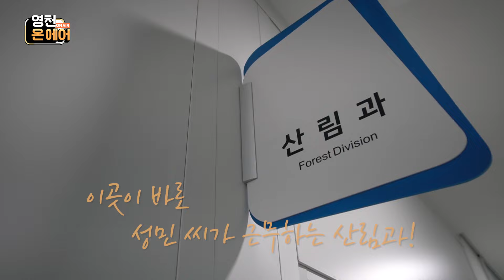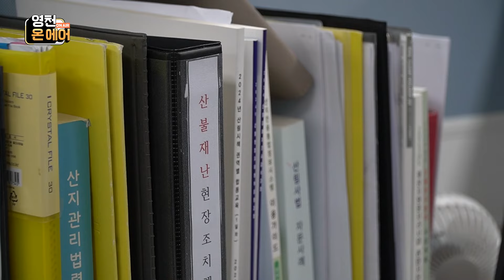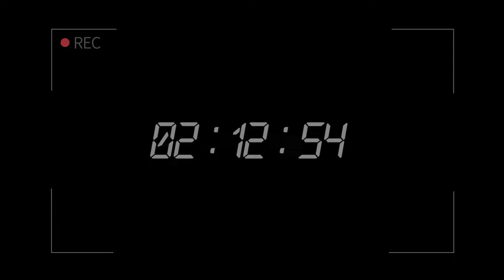산에서 무슨 일이 발생한다면 우리가 해결한다!｜영천 온 에어 EP.2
산에서 산불이 발생하면 소방관이 되고
산에서 범죄가 발생하면 사법경찰관이 되는 산림과 공무원!
더 건조해지는 3월 중순부터 4월 말까지는 산불조심기간입니다!
자칫하면 큰 피해를 받을 수 있는
산불을 예방하기 위해 우리 모두 노력합시다!

영천시 페이스북  ::   / ycstar01000